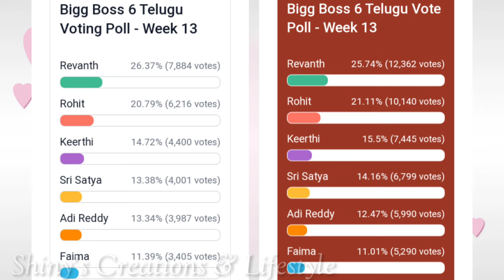టామ్ అండ్ జెర్రీ క్యూట్ జోడీ 😍